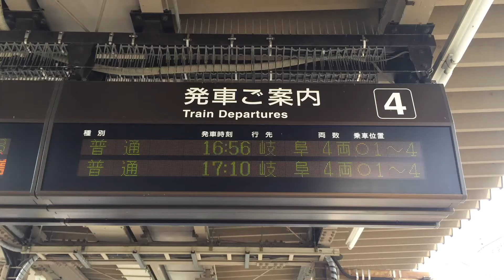JR東海 刈谷駅 裏表でドット数が異なる発車標設置例